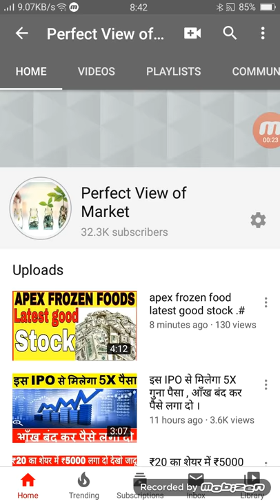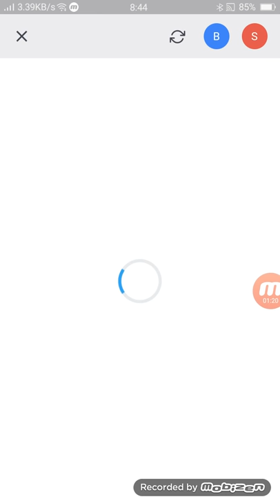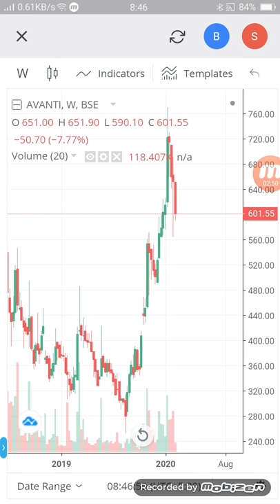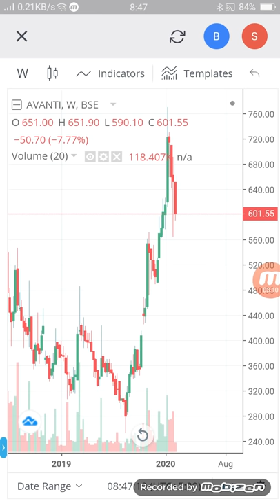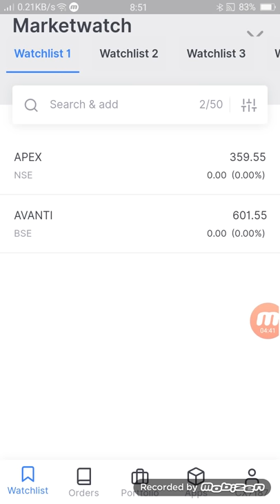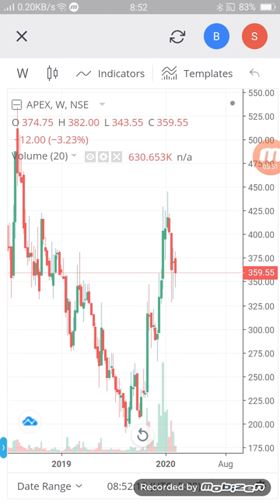Avanti feeds पीटी हुए स्टॉप पर पैसा लगा वार्ड नंबर कमाओ